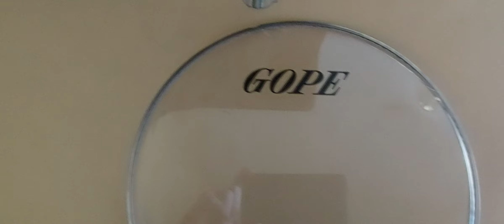Tirantes Gope. Vamos tirar a sua dúvida...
Para adquirir este ou qualquer outro produto, fale conosco no nosso Instagram @hm.rj